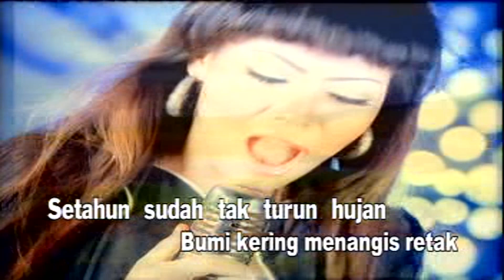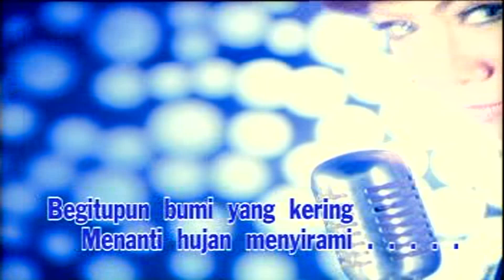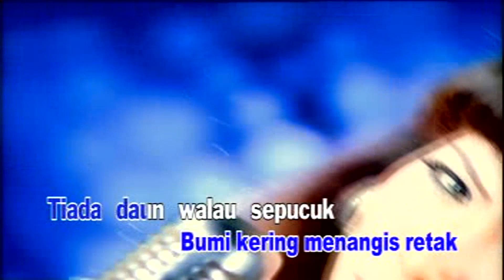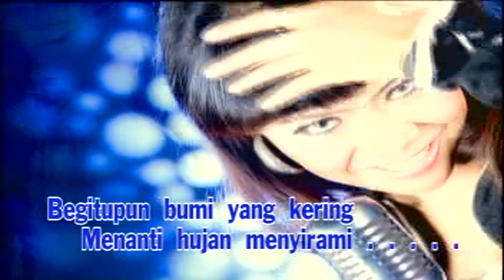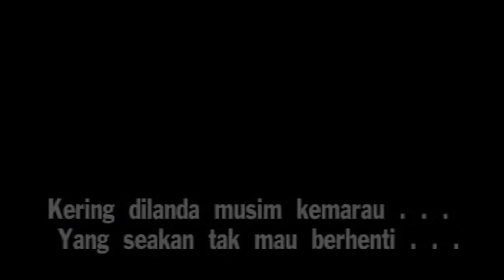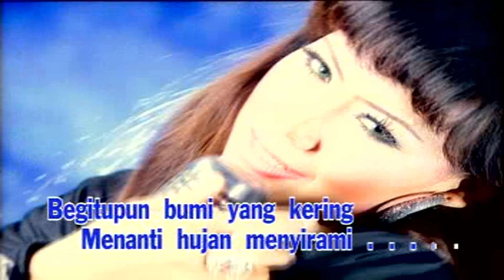Wawa Marisa - Kemarau (VCD KARAOKE)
Pemilik VCD : @Ferdiansyahh17763